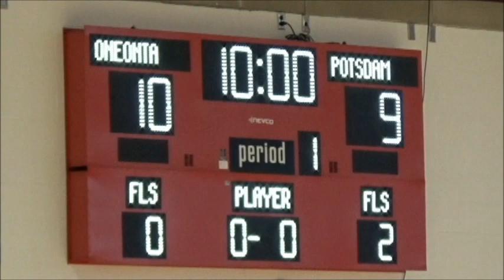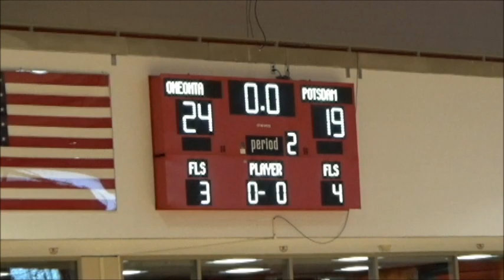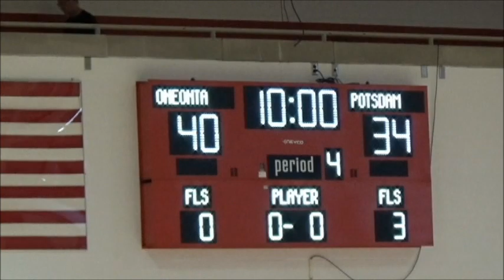Oneonta Women's basketball vs Potsdam Highlights 1 20 24